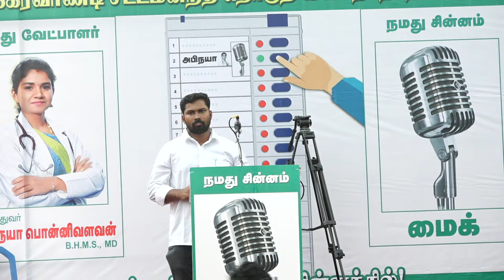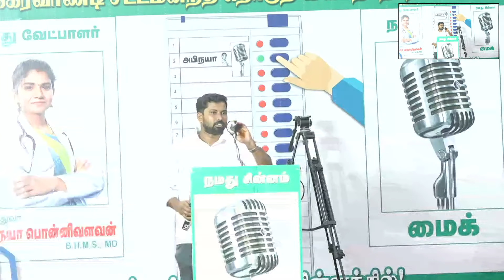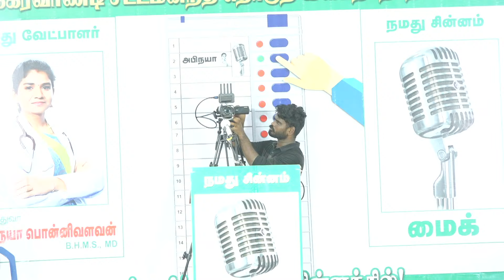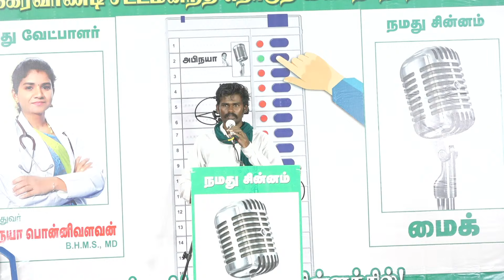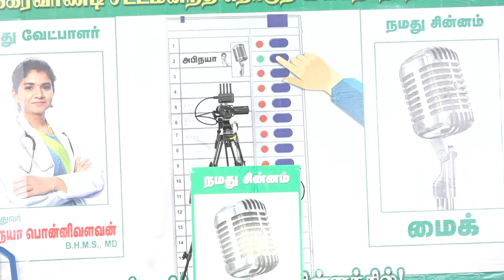🔴உறுதிமொழி - 30.06.24 | விக்கிரவாண்டி - திருவாமாத்தூர் பொதுக்கூட்டம்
விக்கிரவாண்டி சட்டமன்றத் தொகுதி இடைத்தேர்தல் 2024

மாற்றத்திற்கான புரட்சிகர அரசியலை முன்னெடுத்து  தனித்துவத்தோடு களம் காணும்  நாம் தமிழர் கட்சியின் வேட்பாளரை அறிமுகப்படுத்தும் மாபெரும் பொதுக்கூட்டம்!

திருவாமத்தூர்

 மாற்றத்தை விரும்பும் மக்கள் அனைவரும், மறக்காமல் கூடுவோம் ! நாம் தமிழர்!

விக்கிரவாண்டி தொகுதி தலைமைதேர்தல் பணிக்குழுseemanfieryspeech2024